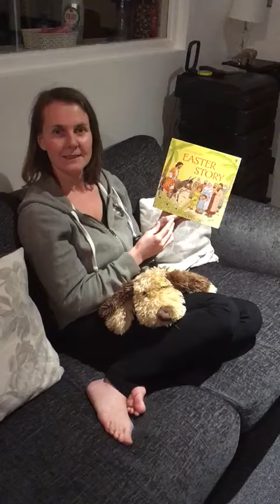Reception Story Wk 2